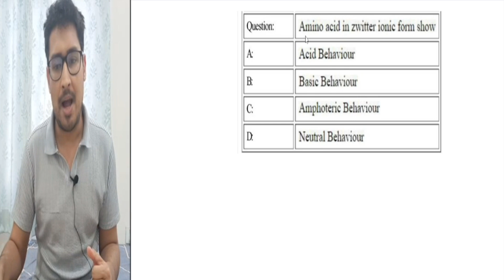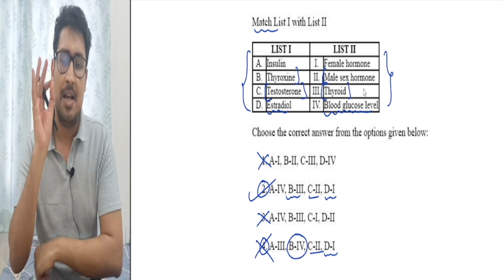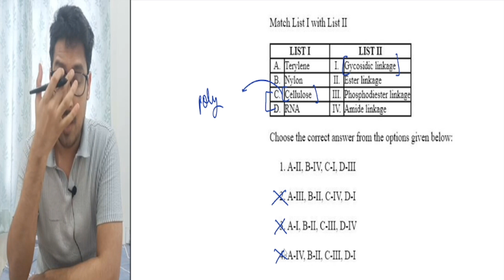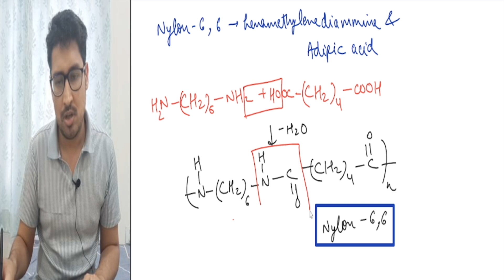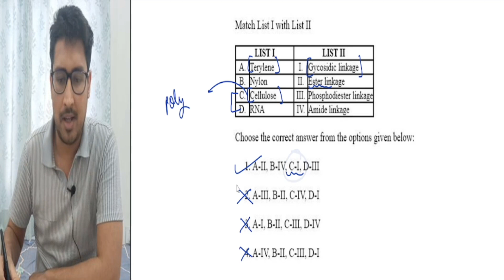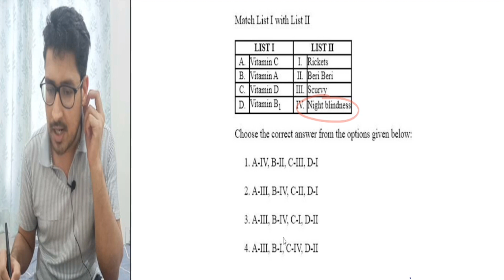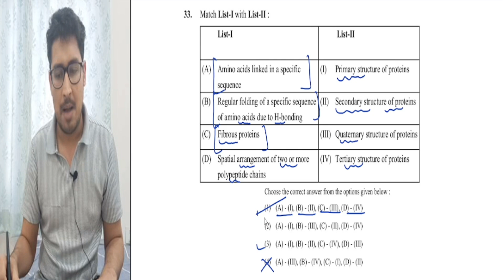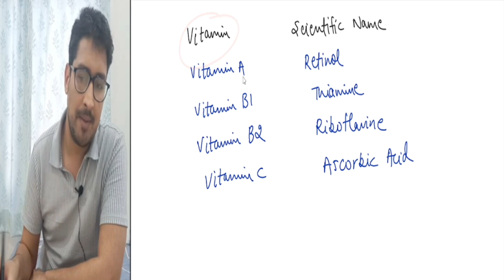Biomolecules Previous Year Questions CUET 2025| Sure shot Questions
📢 Biomolecules Most Important PYQs for CUET 2025 | Score High in Chemistry! 📢

🔬 Welcome to NEET-CUET Chemistry - Yash Jain! 🔬

In this video, we cover the most important previous year questions (PYQs) on Biomolecules for the CUET 2025 Chemistry Exam. These questions are carefully selected to help you understand key concepts, improve problem-solving skills, and boost your score!

📖 Topics Covered:
✅ Structure & Classification of Biomolecules
✅ Carbohydrates, Proteins & Nucleic Acids
✅ Enzymes & Their Functions
✅ Important PYQs with Solutions & Tricks

✔️ Exam-focused PYQs to enhance your CUET preparation
✔️ Clear explanations & shortcut techniques

📌 Follow me for updates & doubts

📢 Drop your doubts in the comments, and let’s ace CUET 2025 together! 🚀

cuet biomolecules chemistry important questions 2023
 cuet biomolecules chemistry important questions 2022
 cuet biomolecules chemistry important questions and answers
cuet biomolecules chemistry important questions to ask
cuet biomolecules chemistry important questions
biomolecules chemistry neet
cuet biomolecules
cuet ug biomolecules review
cuet ug biomolecules 2023
cuet ug biomolecules regulation
cuet ug 2025 chemistry syllabus
 cuet ug 2025 chemistry classes
cuet ug 2025 chemistry question paper
 cuet ug 2025 chemistry mcq questions
cuet ug 2025 chemistry pyq
cuet ug 2025 chemistry new syllabus
cuet ug 2025 chemistry chapter 1